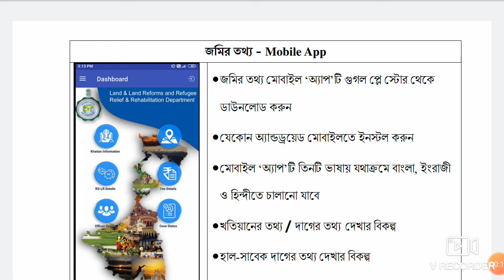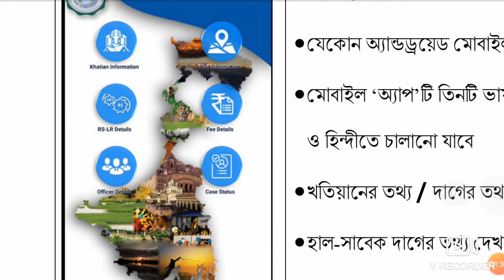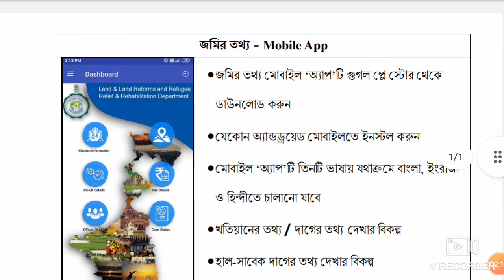Jomir Tothya App | How To Search Land Information From Mobile | Land Information Mobile Application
banglarbhumi dag and khatian plot information print print plot map information
Banglar bhumi khatian & plot information new process 2022